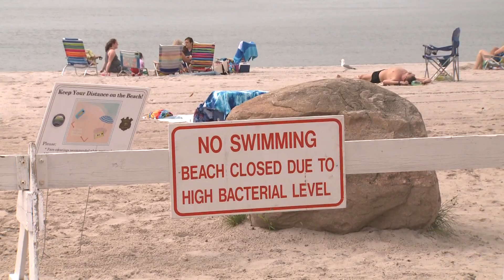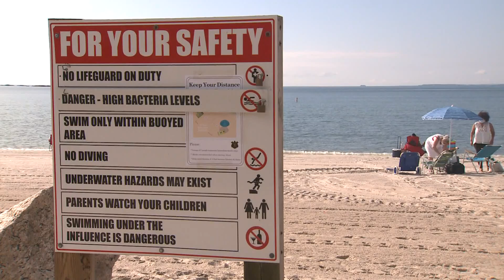Rocky Neck closed due to poor Water Quality test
Another test will be administered Wednesday, which means the earliest it could open is Thursday.